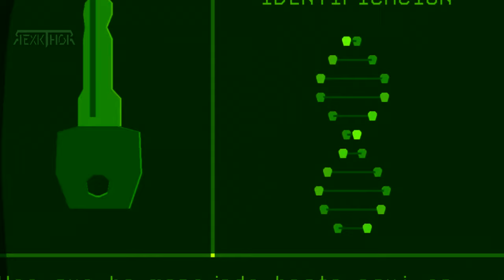ANOTHER WORLD PELÍCULA COMPLETA EN ESPAÑOL [TODAS LAS CINEMÁTICAS] 🎬4K - 60FPS - CUTSCENES